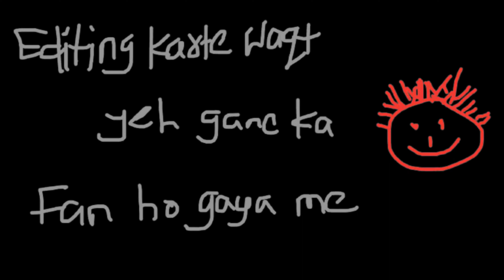Life Ki Sabse Mehengi Biryani😍 | Persian Darbar Bandra | A Day In Mumbai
Vlog 17
Sabse Mehengi Biryani lekin Best Biryani |
This is the last day of our Uttarakhand trip.

Hamne din ki shuruwat ki Linking road se, vaha shopping kiya aur fir nikal gaye Best Biryani khane Persian Darbar Restaurant me.
Last me train bhag bhag kar pakde aur finally acche se ghar aa gaye.
Bohot dino baad lucy (my dog) se mil raha tha toh bohot accha laga.

I hope you enjoyed this video, bohot time laga diya yeh trip series end karne me and im sorry for it.

Music 3 : Tips Official